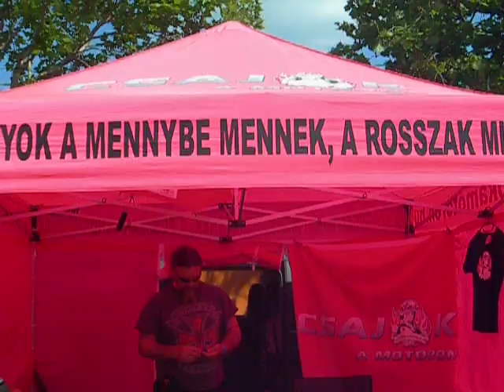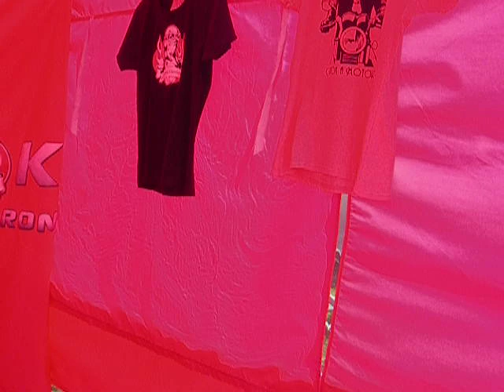Csajok a motoron a 12. Harley-Davidson Open Road Festen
2011-ben első alkalommal vettünk részt saját standdal a 12. Harley-Davidson Open Road Fesztiválon.